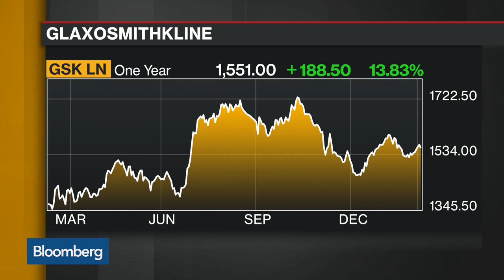GSK CEO on Drug Pricing, Regulation, Succession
Feb.08 -- Andrew Witty, chief executive officer at GlaxoSmithKline, discusses drug pricing, how a generic drug from a competitor may impact their outlook for the year ahead, and the main issues for the next CEO taking over on March 31. He speaks on "Bloomberg Daybreak: Americas."